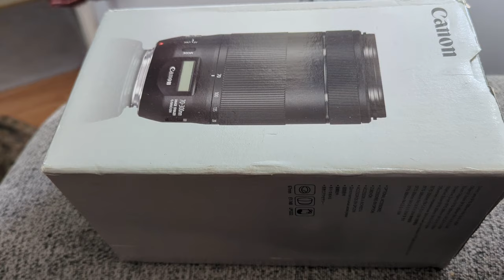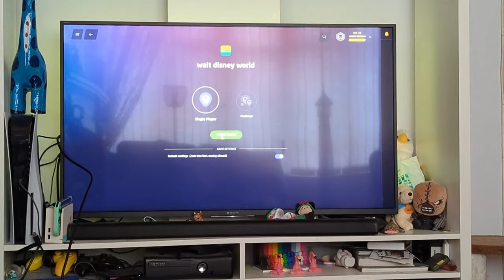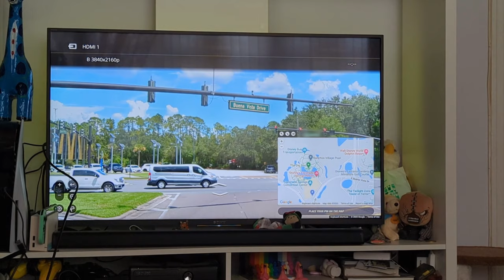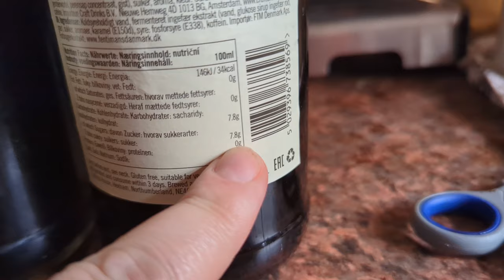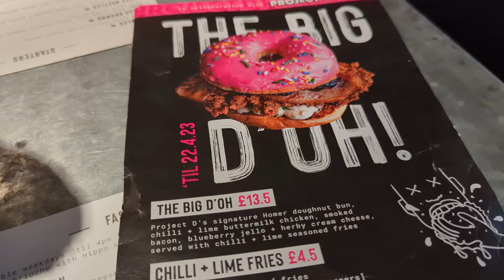We Saw Postmodern Jukebox - Occasional Vlog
Gem is at Ladies day, I'm playing with a new lens and then we're off to see Postmodern Jukebox in town.